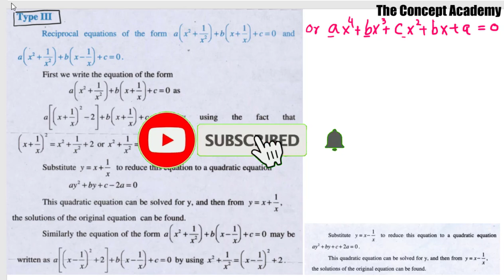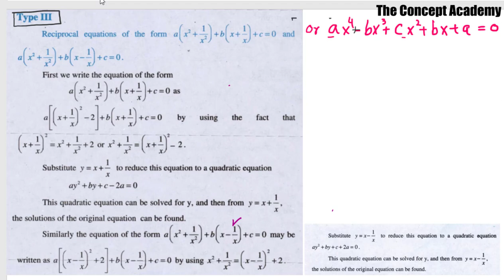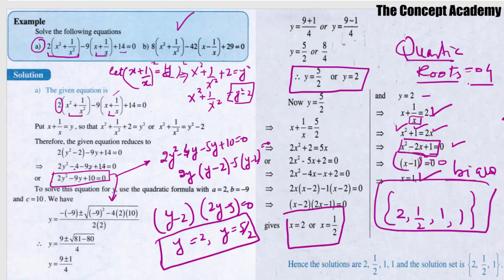Solution of Type-III Equations (Reciprocal Equations) || Mathematics Class 10th in Pushtu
In this lecture we have discussed the following topics of Mathematics Book of Class 10th of KPK Text Book Board:
i. Reducing other types of Equation to Quadratic Form
ii. Reducing Type-III Equation to Quadratic Form
iii.    Reducing Reciprocal Equation to Quadratic Form
iii. Solving Quadratic equation in Variable y
Previously uploaded video lectures of Chapter No.01 of Mathematics Class 10th of KPK Text Book Board are below: